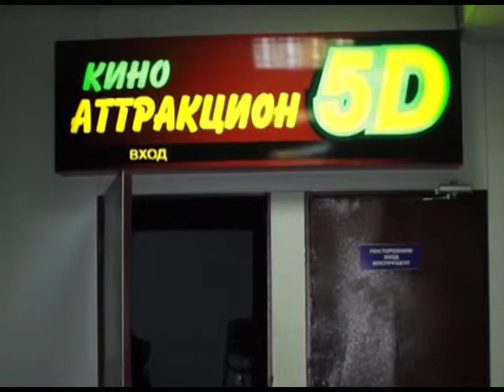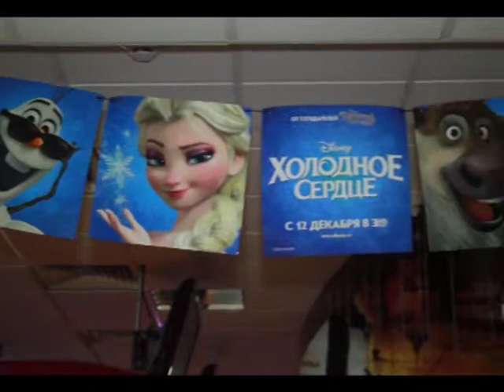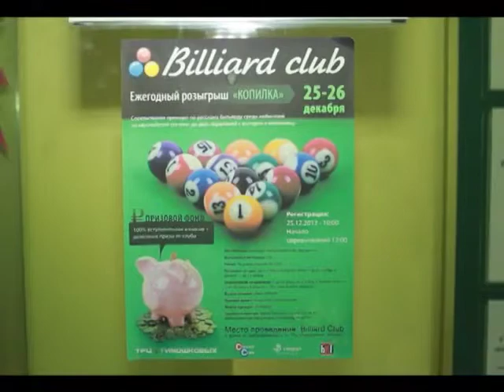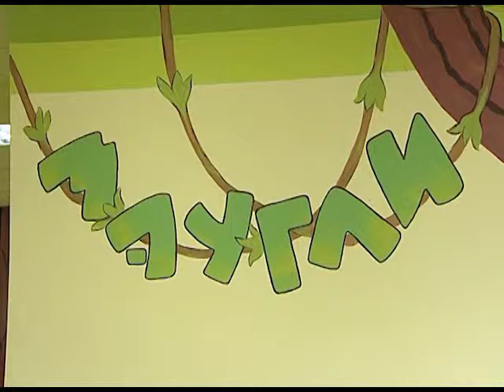Новогоднее путешествие по ТРЦ "Тимошковых" часть восемнадцатая 25 12 13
Сегодня мы посетим Кинотеатр "Cinema Club", Billiard club, Детский-развлекательный комплекс "Маугли", а также ночной клуб "Велес".